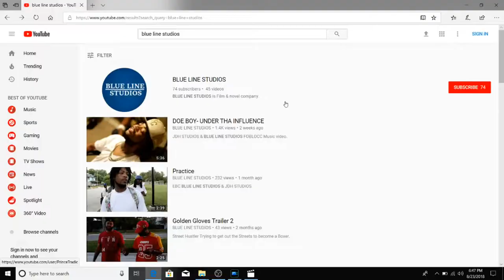Speak on it- Doe Boy interview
DOE BOY TELLING US ABOUT HIS NEW PROJECTS
AND ALSO HELPING US PUT TOGETHER A NEW INTRO TO
OUR SHOW.